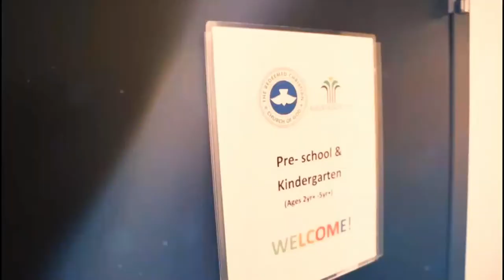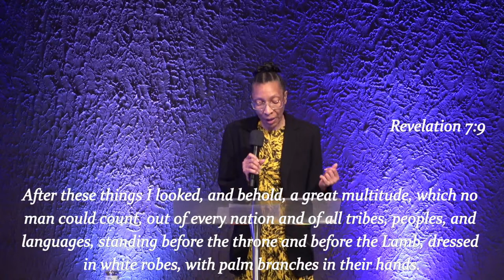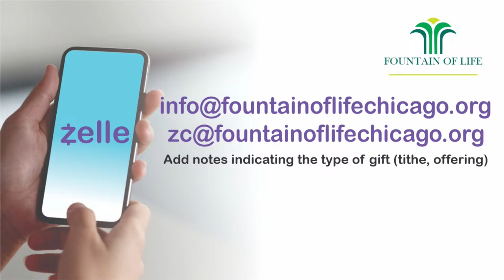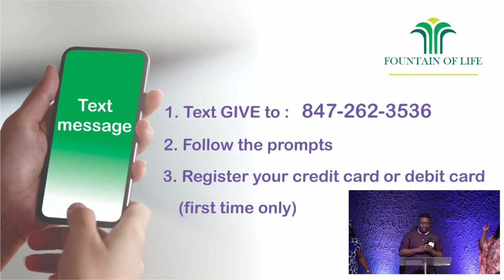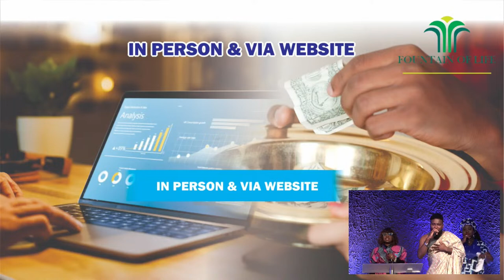Sunday Service | Come All Nations | Pastor Gustavo Garcia | March 24, 2024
Welcome to 2024 the year of our Extreme Makeover.

Sundays: 10:00 AM CST
Wednesdays; 7:00 PM CST

We hold no rights to the songs, pictures or videos in this production, they are the works of the owners.

FOL Communication 2024